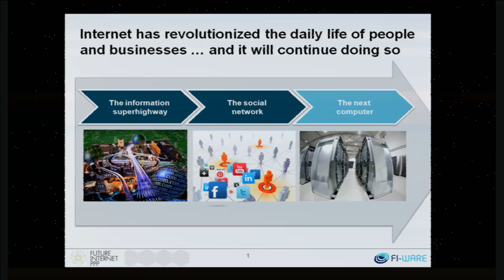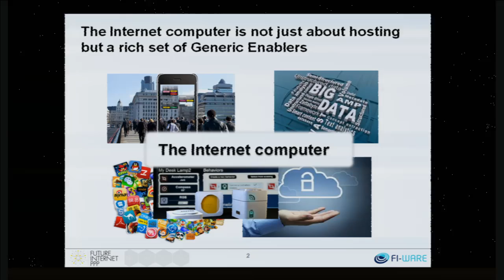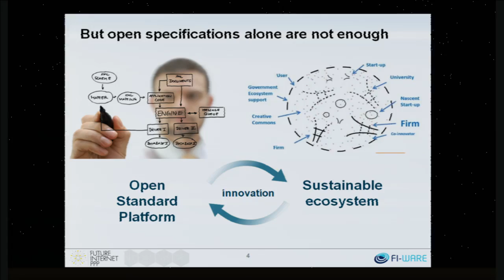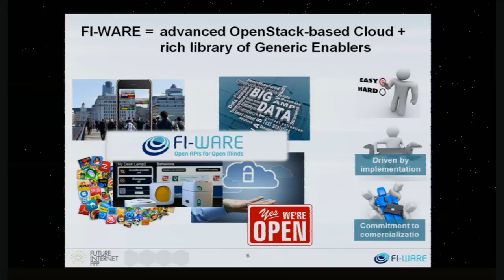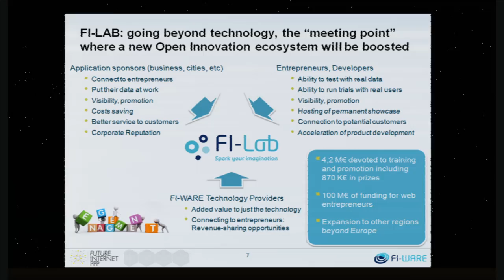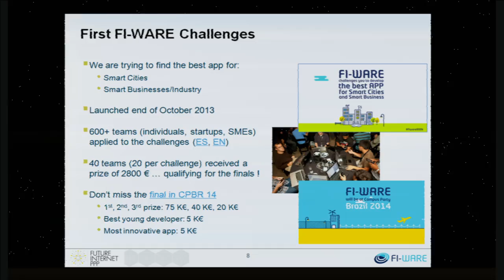CPBR7 - FI-LAB: building a true open innovation